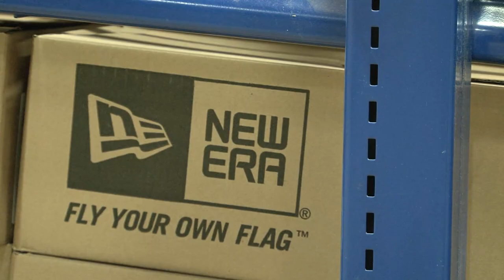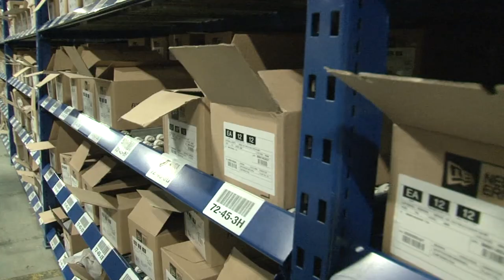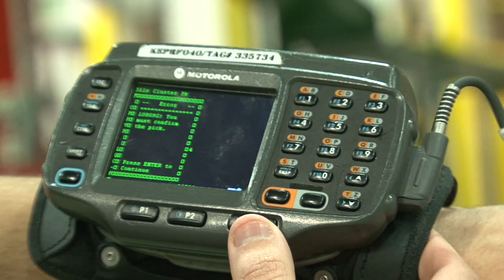FORTNA - New Era Case Study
New Era Cap Company needed to retrofit their DC. The facility now handles double its previous volume while decreasing operating costs by 30%.